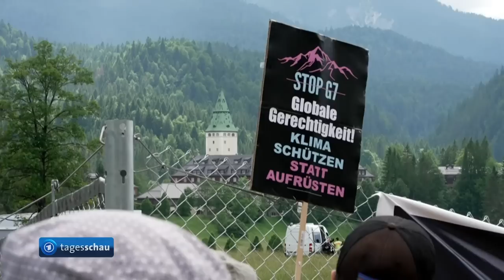G7-Gipfel in Elmau: Das bringt der dritte und letzte Tag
Der dritte und letzte Tag des G7-Gipfels im bayerischen Elmau hat begonnen. Auch heute bestimmt der Krieg gegen die Ukraine das Programm im Schlosshotel. Bei einer letzten Arbeitssitzung geht es um die "multilaterale und digitale Ordnung" - auch mit Blick auf den G20-Gipfel großer Industrie- und Schwellenländer im November in Indonesien. Ab dem Mittag wird eine Abschlusserklärung und eine Pressekonferenz von Bundeskanzler Olaf Scholz erwartet. Auch andere Gipfelteilnehmer:innen werden sich zum Gipfelabschluss äußern.